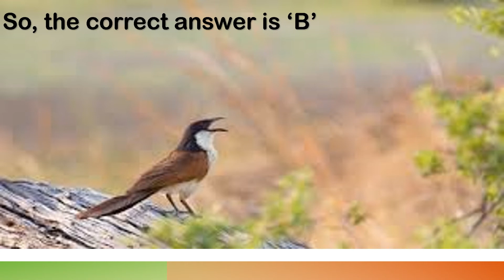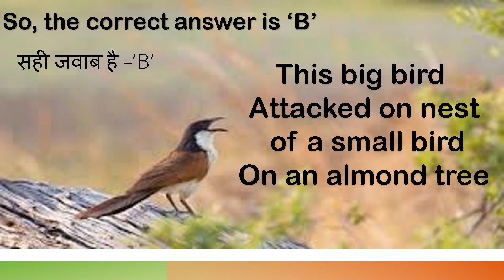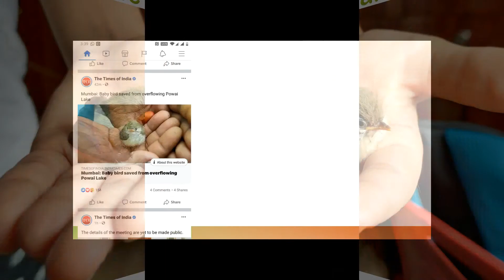Tweetu [ A true story ]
learn to link with life.